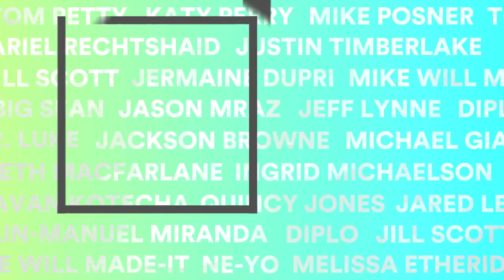ASCAP “I Create Music” EXPO // April 13 -15, 2017 // Where Creators Connect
Want to be where music creators connect and boost your music career? Don’t miss the ASCAP “I Create Music” EXPO, April 13-15, 2017, at the Loews Hollywood Hotel in Los Angeles, CA. To register, go

The ASCAP "I Create Music" EXPO puts you face-to-face with some of the world's most successful songwriters, composers, producers and music business leaders, who willingly share their expertise and give you the know-how to take your music to the next level.

Experience celebrity Q&A’s, master classes, songwriting and composing workshops, publisher and business panels, One-on-One sessions, DIY career building workshops, showcases and performances, song feedback panels, state-of-the-art technology demos as well as leading music industry exhibitors.

Written by: Michael Fitzpatrick, Eric Frederic, Sam Hollander, Joseph Karnes, James King, Jeremy Ruzumna, Noelle Skaggs and John Wicks (Dangerbird Songs, Funky Penguin Music, I See Dead People Music, Muffinator Music, Ninja Bunny Music, Psycho Semitic Music, Slushie Fund, Snaqtime Music, Sony/ATV

Special thanks to Elektra Records